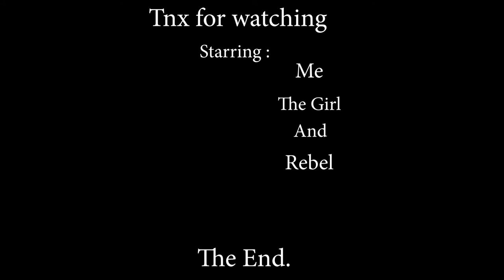The daily dog and drone walk episode 8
A walk at the Castle

I took the dji spark out for a little low flying.